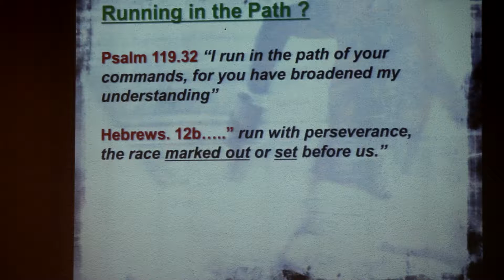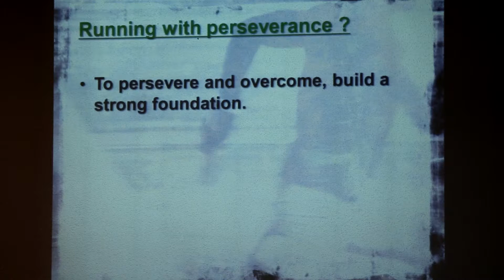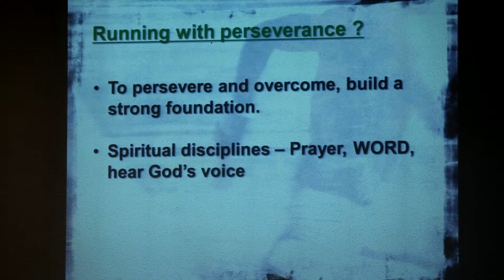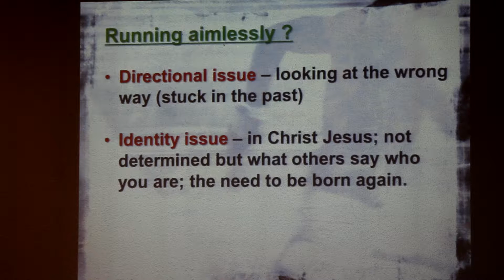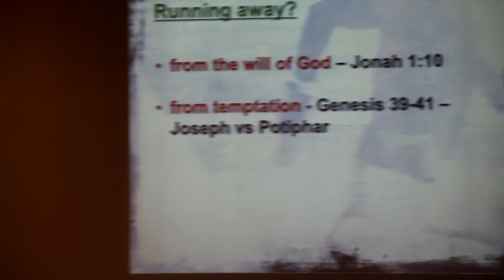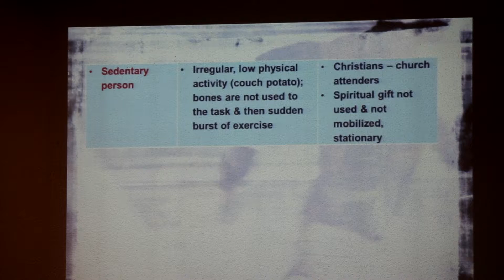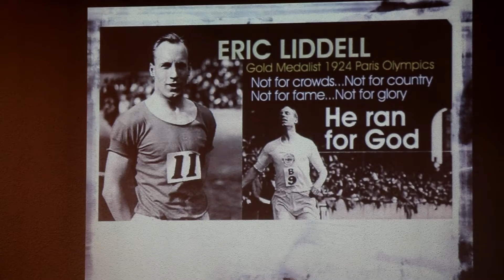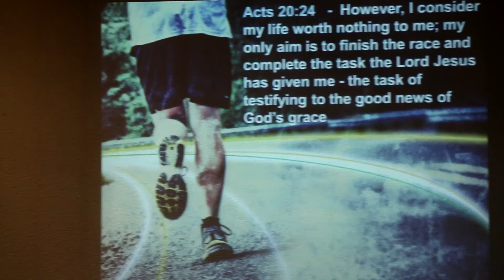CLC-S - May 17.2.2015 - Sermon (The Race)